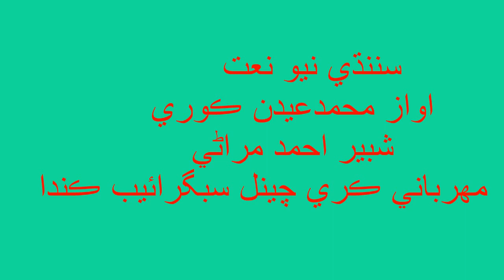Sindhi New Naat 2019 By Mohmed Edan Kori And Shaber Ahmed Mirani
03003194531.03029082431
Zahid Hussain Lund Hussaini
Mohmed Edan Kori And Shaber Ahmed Mirani
Sofi Ali Nawaz Khaskeli
Gulzado Hussaini Lund